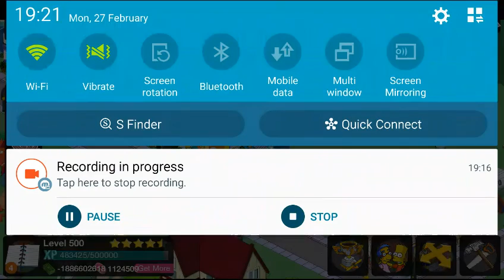Lorcan the Hedgehog Let's Play: The Simpsons Tapped Out Part 116 (World Event Finale)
Now all of the sudden, the tourists are robots and now the fake worlds have to stop.